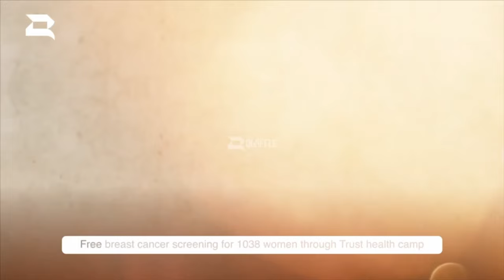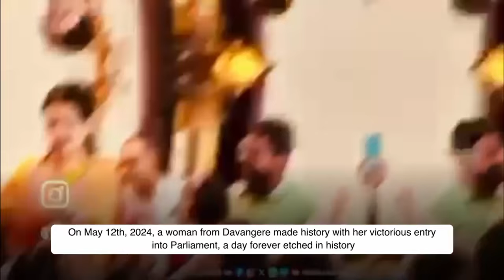ದಾವಣಗೆರೆ ಕ್ಷೇತ್ರದ ಪ್ರಥಮ ಮಹಿಳಾ ಸಂಸದೆ ಡಾ. ಪ್ರಭಾ ಮಲ್ಲಿಕಾರ್ಜುನ್ ಸಾಧನೆ ಬಿಐಇಟಿ ಆಡಳಿತದಿಂದ ಪ್ರಶಂಸಿತ.